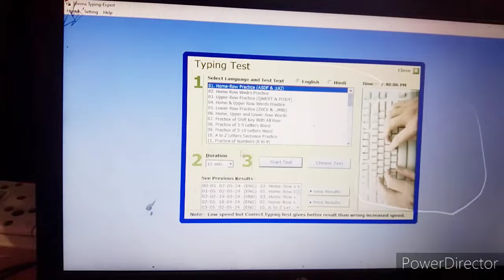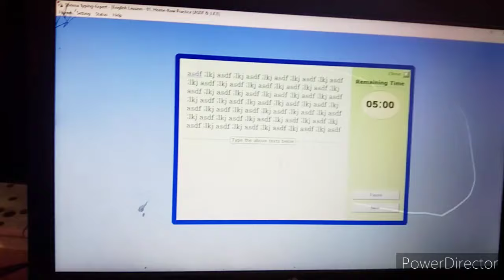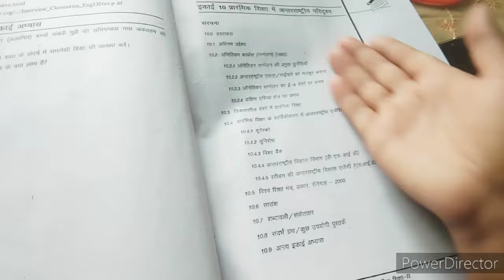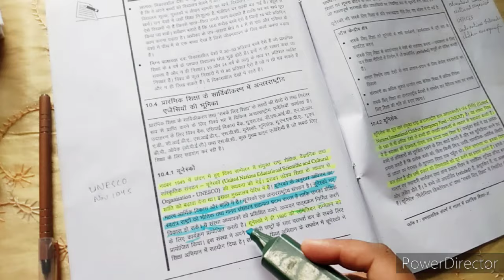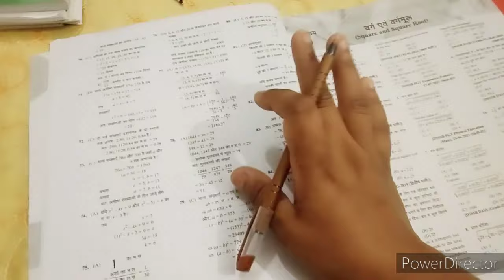RESTART🎯जिसने खुद पर Focus किया पूरी दुनिया भी उसी पर Focus करती है |6 Months Challenge| study vlog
I'm Jagriti mishra and this is my YouTube channel

Queries Solved
1 Indian village girl lifestyle vlog
2 villages cooking vlog
3 lifestyles vlog
4 village girl lifestyle vlog

5 HARFANMAULA JAGRITI